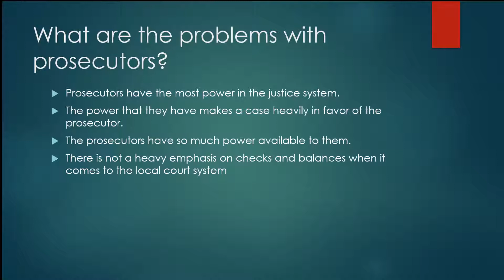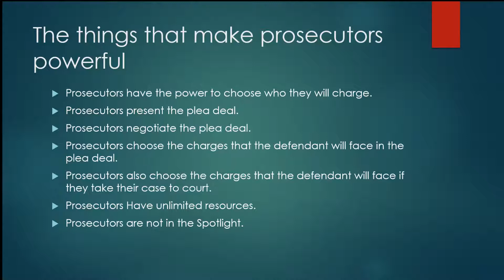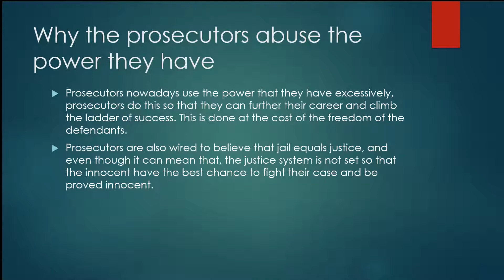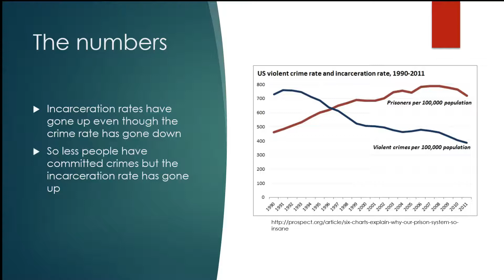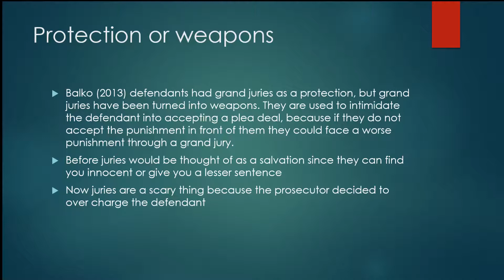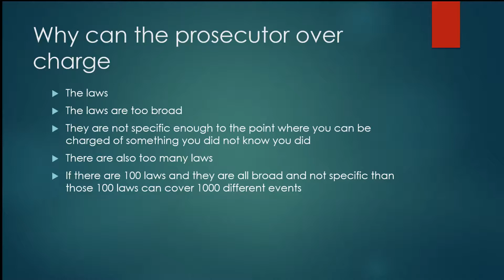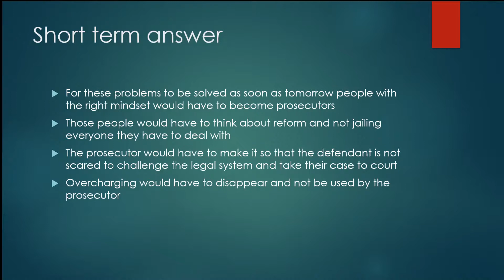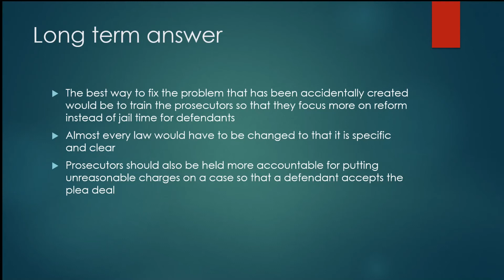The power of a prosecutor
By fabian Palomo